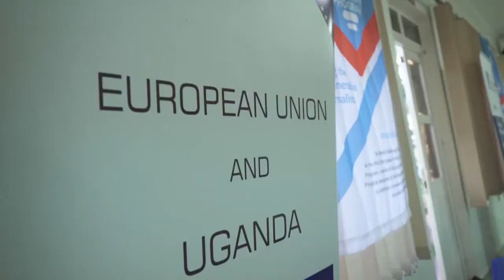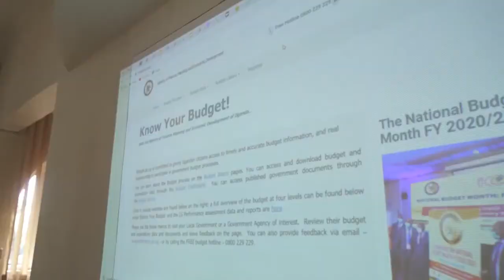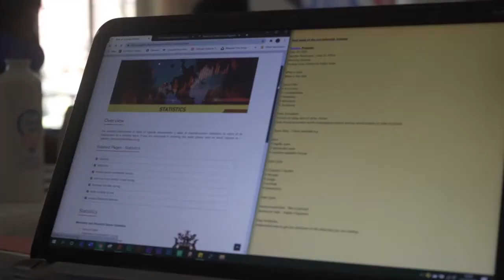Media Challenge Fellowship Data Journalism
MCI fellows learn about Data journalism, how to use data in telling stories that leave a positive impact in their communities.